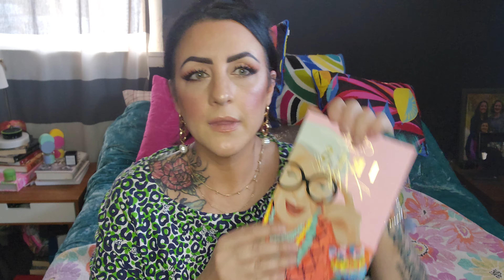Disco by Zernell Gillie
Hi all! It's just me on this video, since Tierney is heading to a football game. Hope you enjoy my thoughts on this tea/tobacco forward fragrance that is smooth & perfectly unisex! I also mentioned a few samples I've been enjoying this month.
Happy Spritzing 🍊!